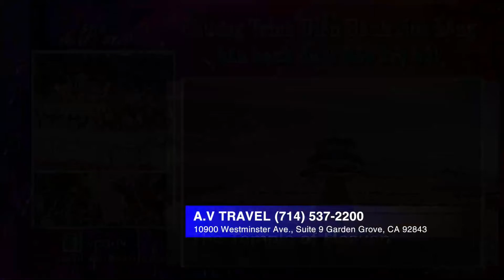122721 #2 | Điểm Báo | Tin Tức Buổi Sáng | VNATV